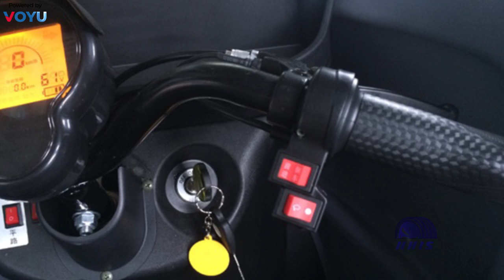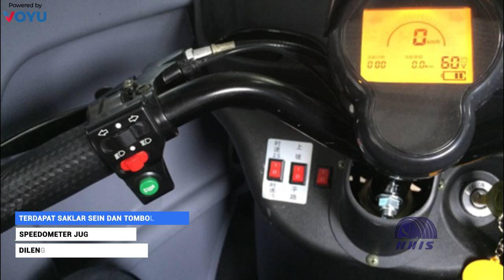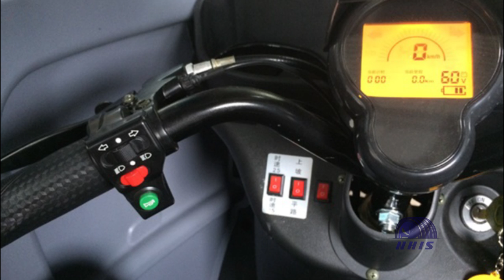LEBIH MURAH DARI SELIS BALIS !! MOTOR RODA 3 ANTI HUJAN BISA DIKIRIM SAMPAI INDONESIA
Halo guys, Mbak Minjul disini. Satu lagi motor roda tiga yang akan masuk list pembahasan kita nih. Kemarin-kemarin Mbak Minjul sempat bahas Selis Balis kan, nah sekarang ini kita akan bahas motor roda tiga yang gak kalah kecenya nih. Sebut saja Motec R3 Tiger. Penasaran kan?

motor listrik mobil listrik mobil murah